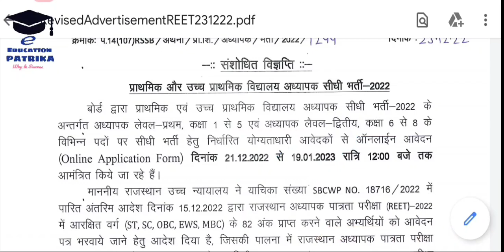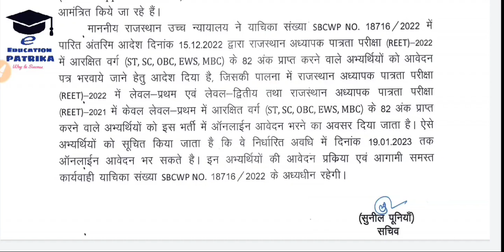REET Level 1 And 2 Minimum Marks || Online Application Form || Recruitment 2022 - 23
This video contains information about Rajasthan Eligibility Examination for Teacher 2022  for level 1 and Level 2  Minimum marks obtained in REET 2021 & 2022 which was conducted by Board of Secondary Education Rajasthan (BSER). Candidates of SC, ST OBC, EWS and MBC who obtained 82 marks in REET Level 1 and Level 2 2022 & REET Level 1 2021 can apply online application form for main exam 2022-23, which application starts from 22 December 2022 to 19 January 2023.

rbse 3rd grade teacher Recruitment,
rbse third grade teacher Recruitment,
Rajasthan 3rd grade teacher Recruitment,
REET Third Grade Teacher Recruitment,
REET Level 1 Recruitment 2022,
REET level 2 Recruitment 2022,
REET Recruitment 2022,
rbse 3rd grade teacher Recruitment 2022,
rbse third grade teacher Recruitment 2022,
Rajasthan 3rd grade teacher Recruitment 2022,
reet 3rd grade teacher Recruitment 2022,
reet third grade teacher Recruitment 2022,
Rajasthan reet 3rd grade teacher Recruitment 2022,
rsmssb REET Level 1 Recruitment 2023,
rsmssb REET level 2 Recruitment 2023,
rsmssb REET Recruitment 2023,
rsmssb REET Third Grade Teacher Recruitment 2023,
rbse 3rd grade teacher online form 2022,
rbse third grade teacher online form 2022,
Rajasthan 3rd grade teacher online form 2022,
REET Third Grade Teacher online form 2022,
REET Level 1 online form 2022,
REET level 2 online form 2022,
REET online form 2022,
reet 3rd grade teacher online form 2022,
Rajasthan reet 3rd grade teacher online form 2022,
rsmssb REET Level 1 online form 2023,
rsmssb REET level 2 online form 2023,
rsmssb REET online form 2023,
rsmssb REET Third Grade Teacher online form 2023,
rsmssb REET Level 1 online application form 2023,
rsmssb REET level 2 online application form 2023,
rsmssb REET online application form 2023,